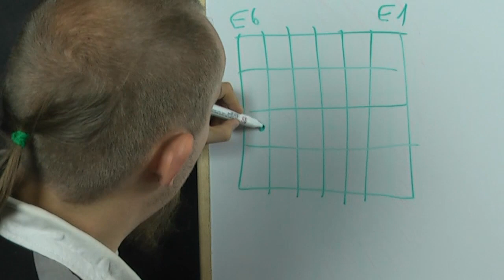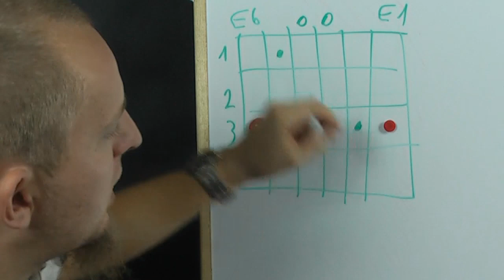Jak zagrać akord g (Gm, g moll ) ? Akordy na gitarze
Kolejny akord "otwarty" tym razem Gm (g, G moll). Niby nic trudnego ale warto wiedziec gdzie są dźwięki toniczne :)